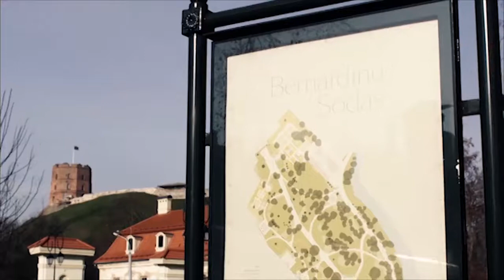Sveikiname su Europos diena!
Europos socialinio fondo agentūra sveikina Jus Europos dienos proga.